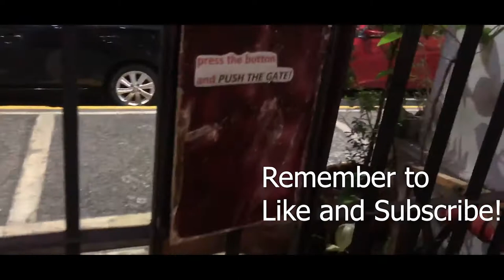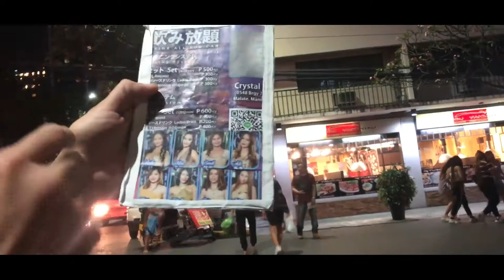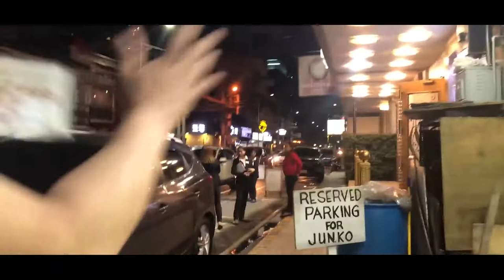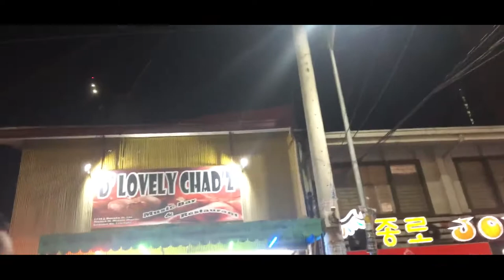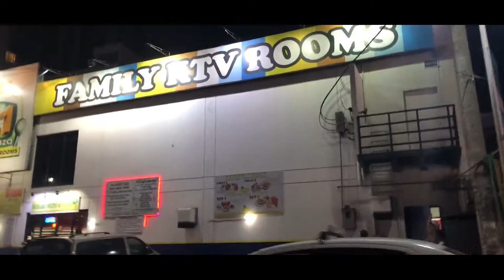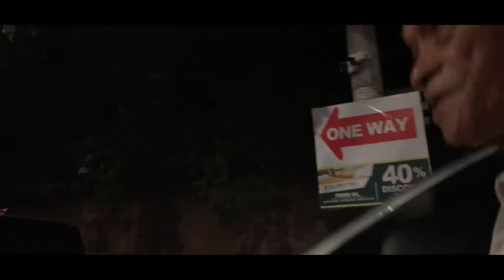Walking Streets of Manila at Night!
Hello I am Terrence "TheHodgeable" Hodges I make travel and language content.

In this video I am walking through an area called Malate in Manila, Philippines. It was my first night in the city and a bit of culture shock because I did not know there would be so many pimps, prostitutes, and ladyboys